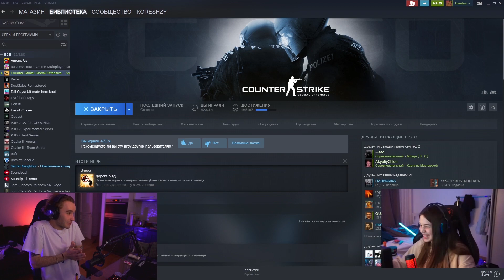БЫТЬ ДРУЗЬЯМИ ЭТО ОЧЕНЬ СЛОЖНО / КОРЕШ И АКУЛИЧ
Кореш провел стрим и пообщался с Акулич на счет трека,дня рождения и их отношений.

😍 НОВОЕ ВИДЕО КАЖДЫЙ ДЕНЬ!